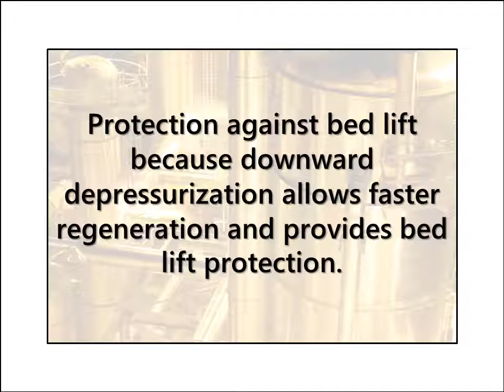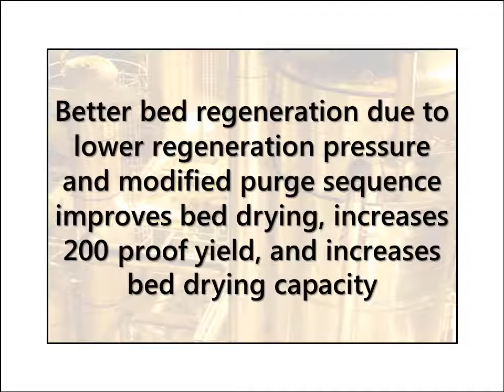Molecular Sieve Ethanol Dehydration & Adsorption Process | Thermal Kinetics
Thermal Kinetics has improved the process and developed a modification of the standard two bed (and three bed) molecular sieve ethanol dehydration system which is currently used throughout the ethanol fuel industry. The patents covers and improves a number of processes including reversing the flow of 190 proof feed vapor allowing more effective use of the beds. To learn more about the dehydration and adsorption processes of alcohol,